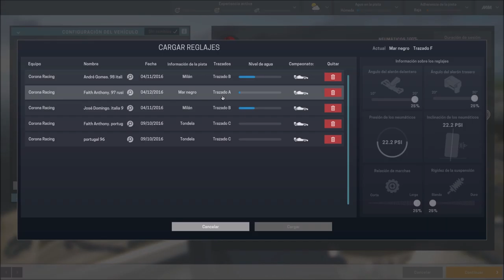Motorsport Manager 2ª Temporada 1ªCarrera CoronaRacing La primera carrera